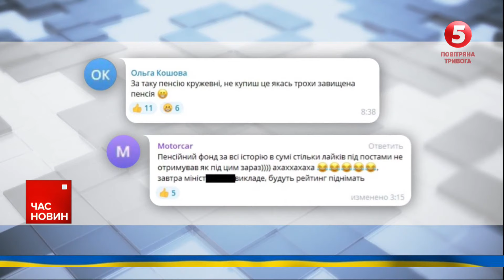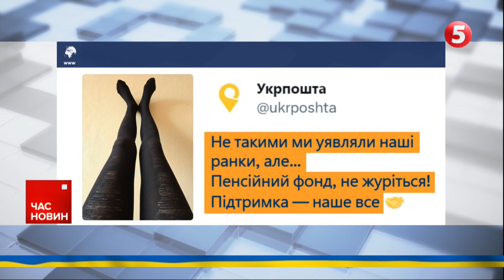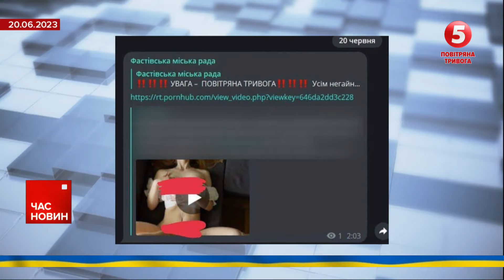👀Несподіване та пікантне! 💥РЕЗОНАНСНИЙ пост на телеграм-сторінці Пенсійного фонду! Як пояснили?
Фото жіночих сідниць декілька годин провисіло на телеграм-сторінці Пенсійного Фонду. І за цей час світлина здобула чималу популярність — сотні лайків, вогників та коментарів. Українці цікавляться, чи цією світлиною Пенсійний Фонд розпочав комунікацію по-новому, або ж чи є вона прогнозом підвищення пенсій? Питання так і залишилися риторичними, бо Пенсійний Фонд видалив скандальну публікацію. Як пояснили її появу — дивіться в сюжеті.

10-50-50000 - будь-яка сума має значення.

Разом переможемо!
Слава Україні!